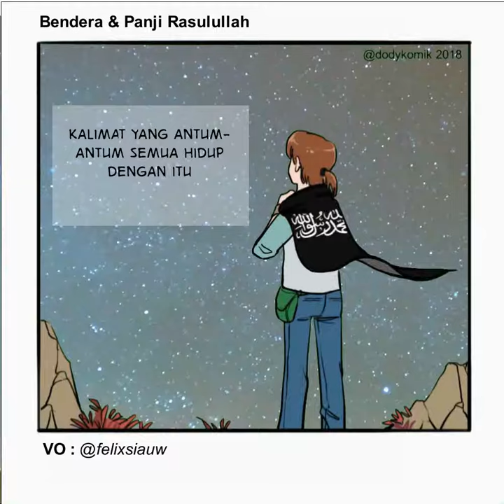[Kajianimate] Kartun Bendera tauhid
Mengapa Harus Dibakar?
Bahwa terdapat banyak hadits shahih atau minimal hasan yang menyebutkan bahwa rayah (panji) Rasul berwarna hitam dan liwa (bendera)nya berwarna putih, seperti hadits riwayat Imam Tirmidzi,
عن ابن عباس قال كانت راية رسول الله -صلى الله عليه وسلم- سوداء ولواؤه أبيض

عن جابر أن النبى -صلى الله عليه وسلم- دخل مكة ولواؤه أبيض
Hadits riwayat Imam Nasa’i dengan redaksi yang berbeda,

عن جابر رضي الله عنه : أن النبي صلى الله عليه و سلم دخل مكة ولواؤه أبيض

Hadits di atas selain diriwayatkan oleh Imam Tirmidzi, Nasa’i dari Jabir, juga diriwayatkan oleh Abu Dawud, Ibnu Majah, Ibnu Hibban, Baihaqi, Thabarani, Ibnu Abi Syaibah, dan Abu Ya’la. Hadits ini shahih. Secara jelas dikatakan bahwa warna rayah adalah hitam dan liwa adalah putih.
Hadits-hadits tersebut diriwayatkan oleh banyak kitab hadits, dimana semuanya berujung pada rawi shahabat Jabir dan Ibnu Abbas ra.
Para ulama sudah membahas hal ini ketika mereka semua menjelaskan hadits-hadits diatas dalam kitab syarah dan takhrijnya. Sebut saja seperti shahib Kanz al-Ummal, Majma’ al-Zawa’id, Fath al-Bari li Ibni Hajar, Tuhfah al-Ahwadzi, Umdah al-Qari, Faidh al-Qadir, dll.
Lalu mengapa dibakar, saudaraku? Apakah matamu sudah bosan dengan lafadz paling indah itu? Cukupkah hatimu merindu nama Rasulmu